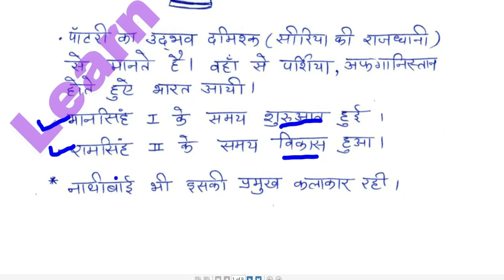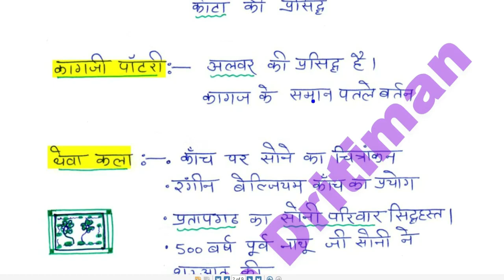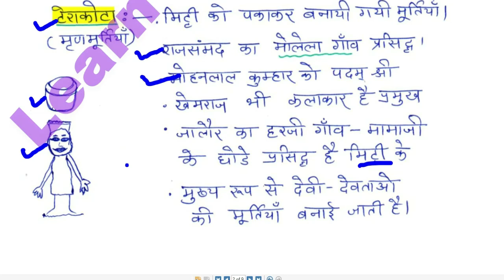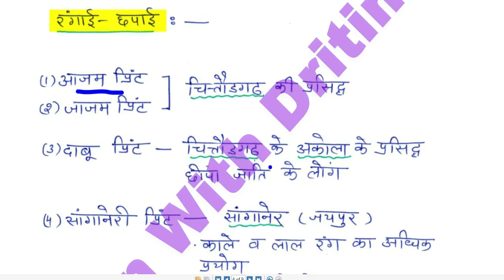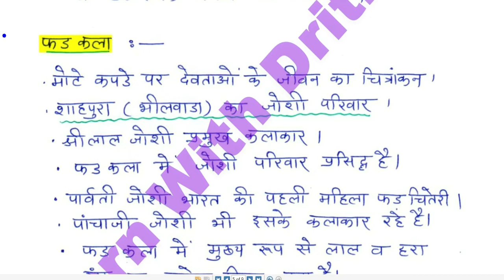राजस्थान की कला एवं संस्कृति || हस्तकला || rajasthan art and culture || reet mains || 3rd grade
राजस्थान की कला एवं संस्कृति || हस्तकला  || rajasthan art and culture || reet mains || 3rd grade ||  REET 2022 New Vacancy | REET 2022 Syllabus & Taiyari Kaise Kare | New Reet Exam 2022 | reet exam latest news